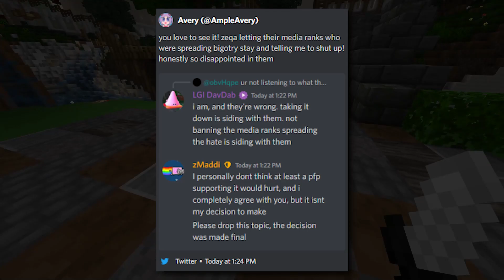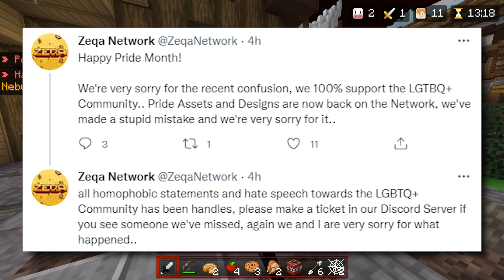Zeqa Network Made A Big Mistake...